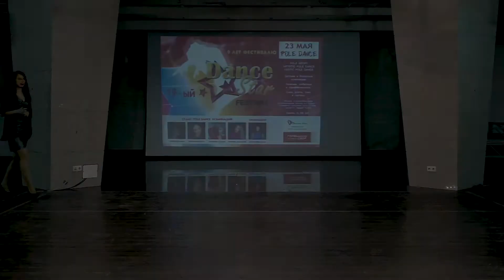Татьяна Шичина - Dance Star Festival - 23 мая.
Dance Star Festival - 23 мая.
Оператор:
Сергей Гутерман
Организатор:
Остроухова Ольга: